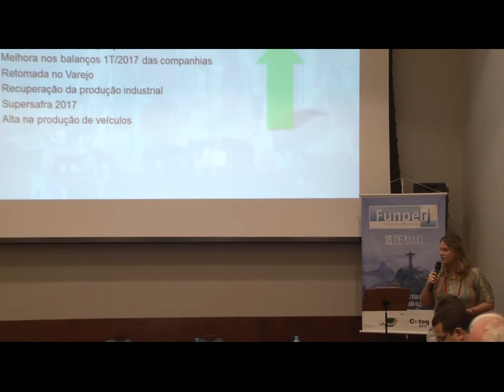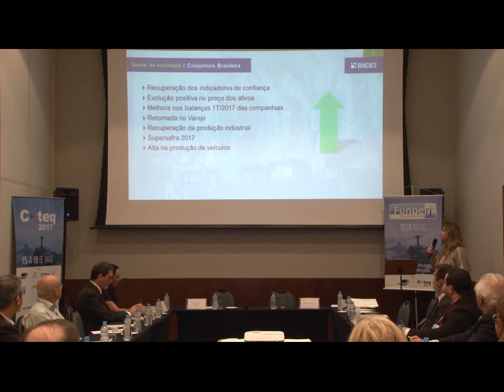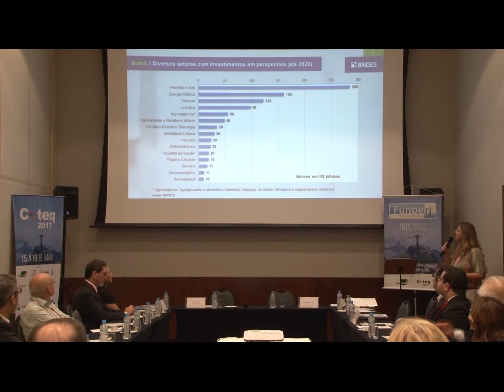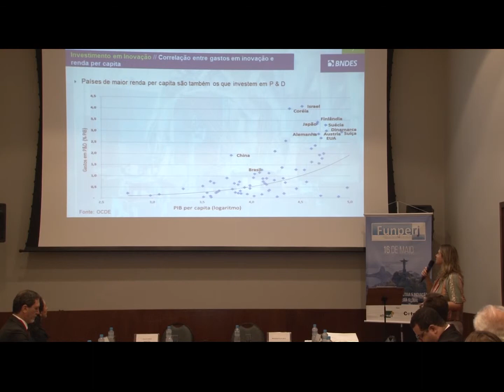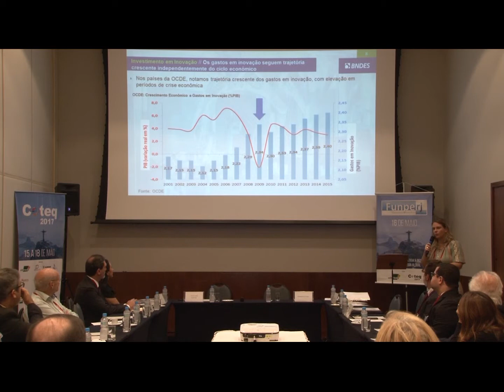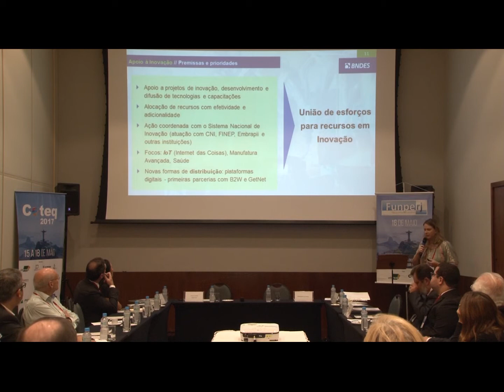Funperj - Isabela Brod Abreu - Plenária Manhã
Palestra realizada durante a Conferência sobre Tecnologia de Equipamentos - Coteq, em 16 de maio de 2017, no Rio de Janeiro.